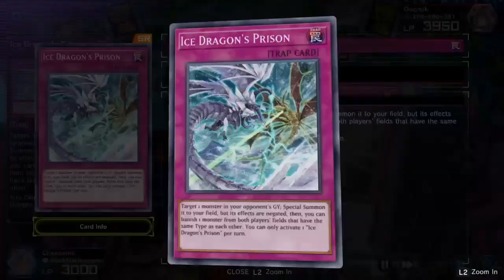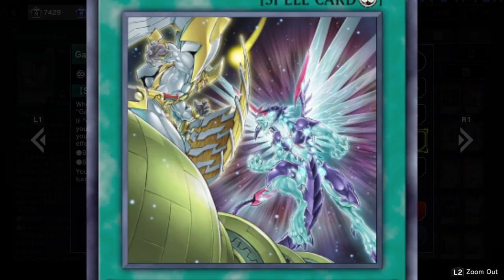Yugioh Master Duel: The Ultimate Misplay Against A Diamond Rank Labyrinth Deck?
Hello Yugioh dynasty!!! Hello Yugioh Community!!!  It's yea boy cheesemo back with another Yugioh Master Duel clip. In this clip you'll witness the ultimate misplay against labyrinth in diamond 3. Umm, i don't want to spoil the misplay but, i'll just say i geek out. Then one of the 3 Egyptian Gods told me, " Summon me Cheesemo? I got this no worries." Ahaha what a misplay. . Therefore, enjoy the clip and always remember MVP FOR THE WIN!!!